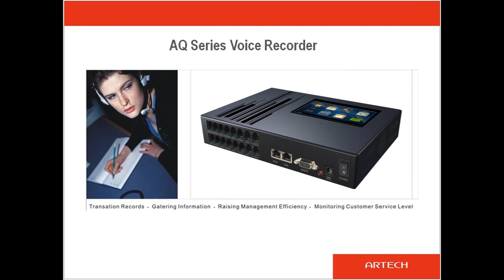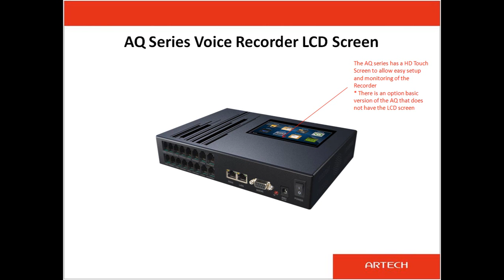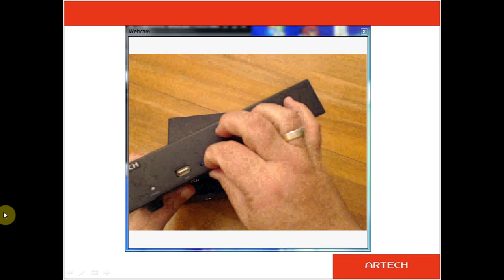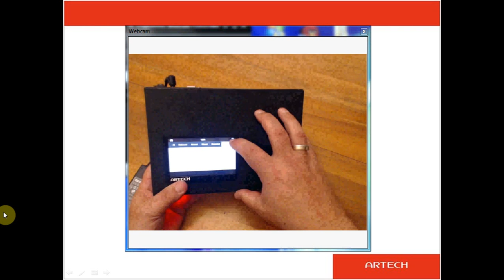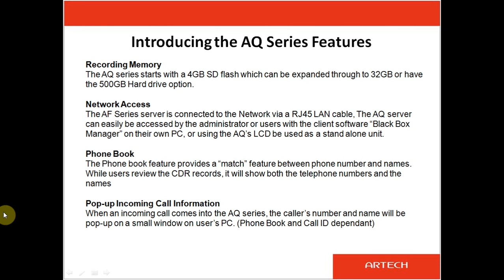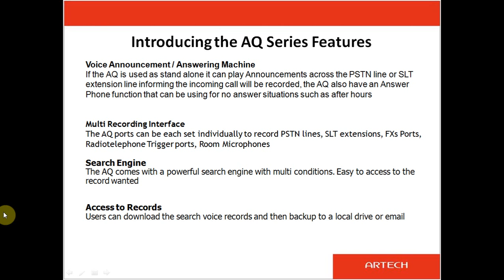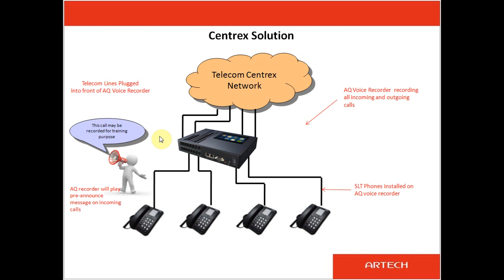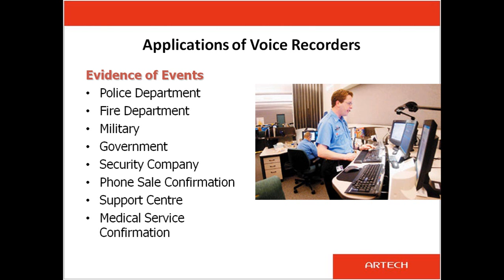Artech AQ4 Overview and Features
The Artech AQ series multi-channel recording system is a revolution in voice recording technology.

The AQ series is a fully stand-alone recording solution with 5” Colored HD LCD Touch Panel screen, storage options ranging from SD card through to 1T internal hard drive.

With the ability to record standard VoIP SIP Trunk Lines, VoIP SIP Extensions, CO lines, Analogue Extensions, trunk Radio and Room Recording, the AQ series is a versatile and vital addition to any business.

Like all other Artech voice loggers, AQ is equipped with network connectivity. Users can log in the device remotely via intranet or internet. The new central managing software allows the administrator to manage multi devices on different sites simultaneously.